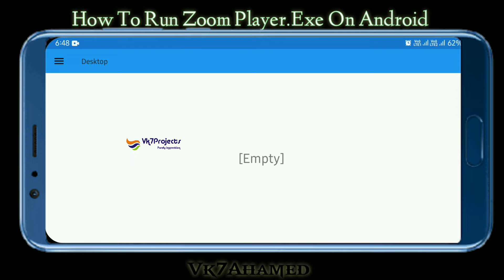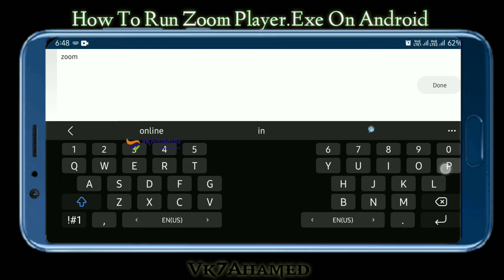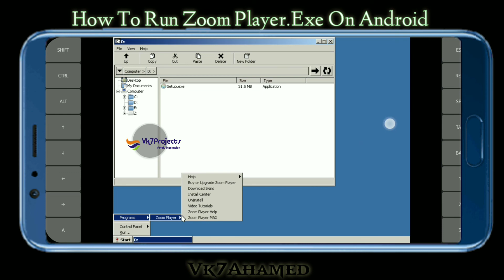How To Run Zoom Player On Android [2022] || Exagear Windows emulator || Vk7projects